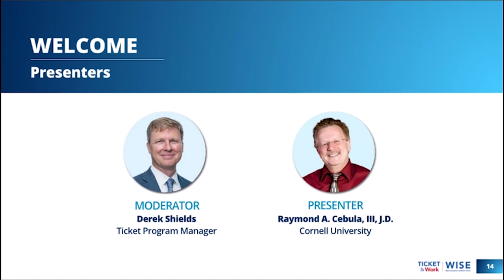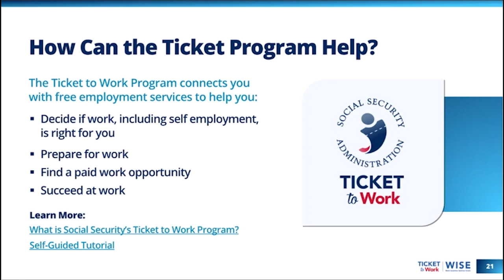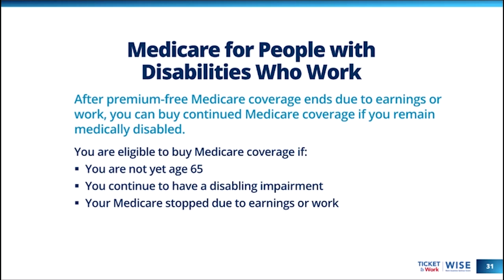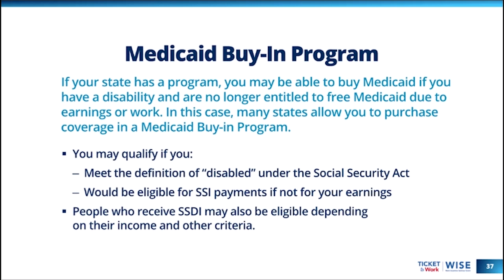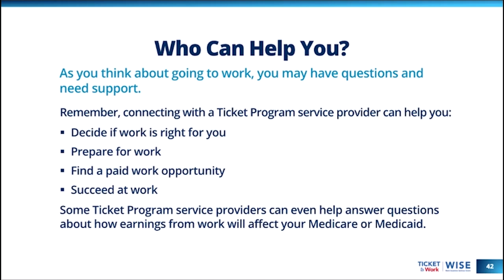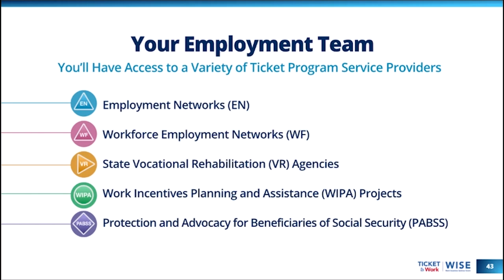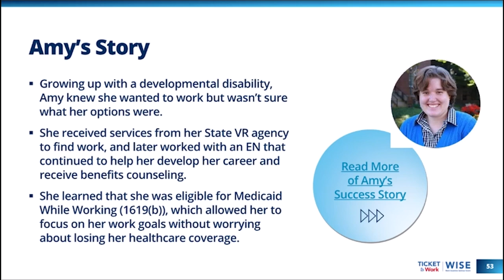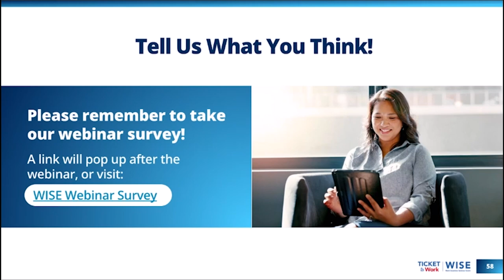WISE 2024-03: How Will Work Affect My Medicare and Medicaid?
If you receive Social Security disability benefits (SSDI/SSI), you probably have a lot of questions about how earnings from work will affect your Medicare or Medicaid coverage. This month’s webinar addressed some of those questions!

During this webinar we learned about:
• The Ticket to Work Program and Work Incentives
• The impact of choosing to work might have on your Medicaid or Medicare benefits
• Benefits counseling and service providers

Moderator:
• Derek Shields, Ticket to Work Program Manager
Presenter:
•  Raymond Cebula, III, J.D., Cornell University